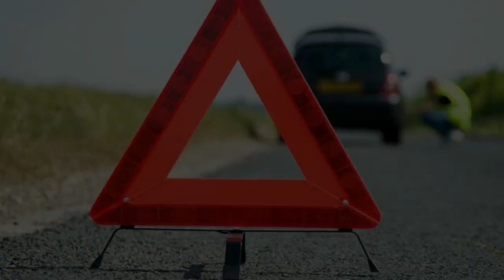Самаркандда дахшатли йул транспорт ходисаси содир булди